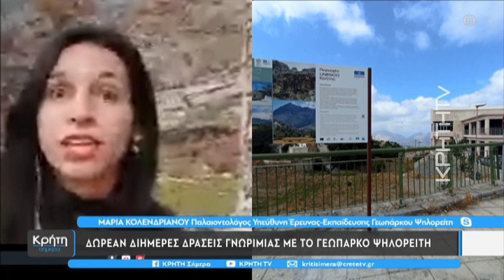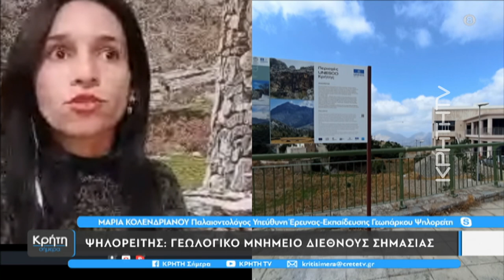Ανοίγει τις πόρτες του το γεωπάρκο ψηλορείτη